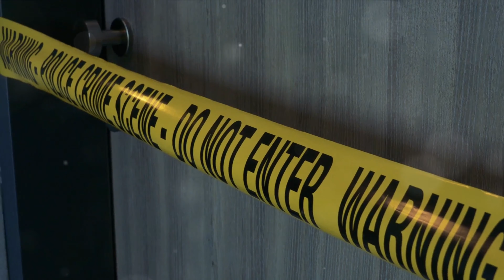Beyond Borders: Exploring the Poorest City in the USA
, one of the cities often mentioned as one of the poorest in the U.S. is Detroit, Michigan. However, economic conditions can change, and it's recommended to check more recent sources for the latest information on poverty rates and economic conditions in American cities.